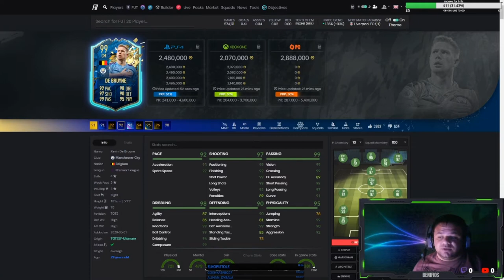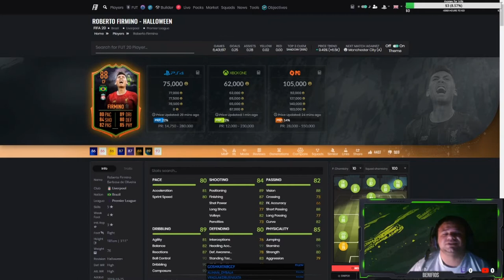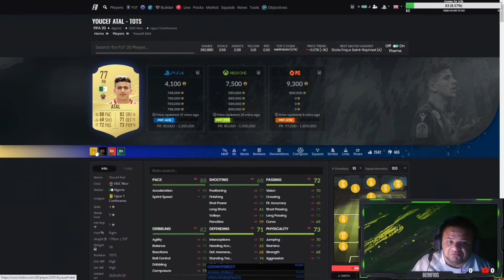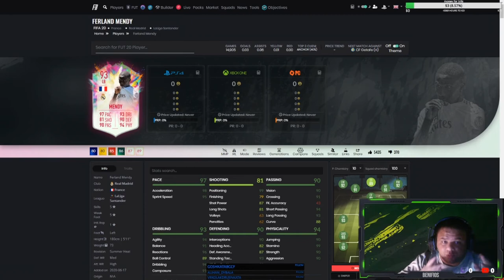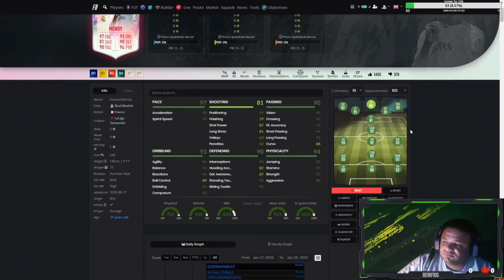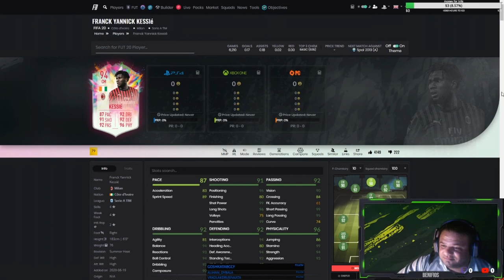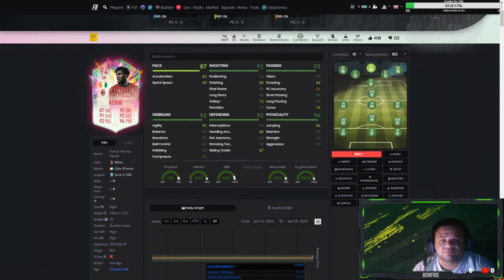FIFA 20 - Топ 5 Универсални бойци в играта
Това е моята класация за Топ 5 Универсални бойци в играта, споделете в коментарите вашата! :)